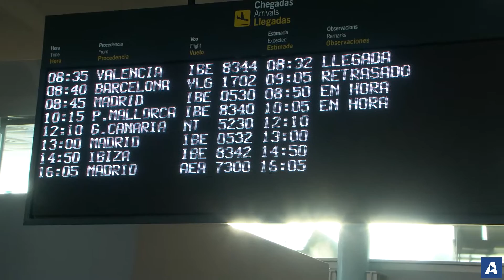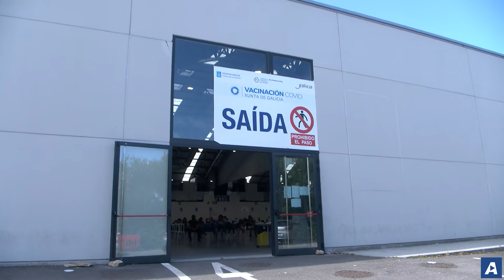Noticias de Vigo en 2 minutos: miércoles 9 de febrero